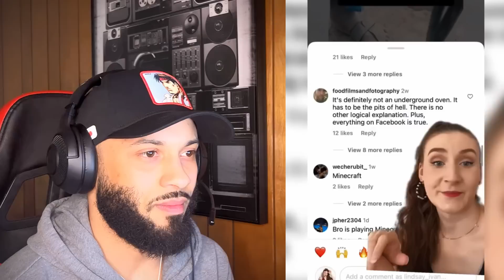SCARY Tik Tok Videos That Will Keep You Up At Night!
These are some of the most SCARY tiktok videos I've ever seen